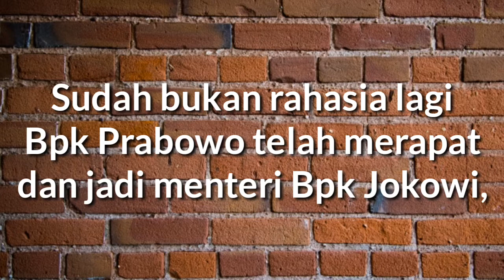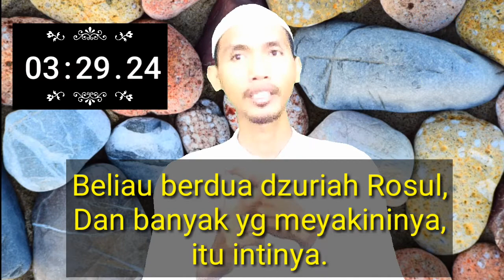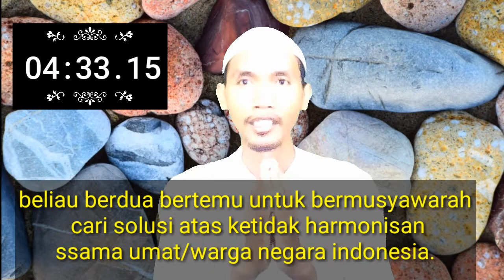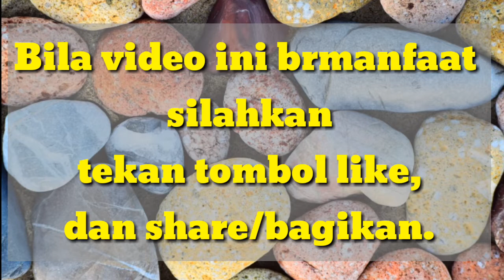Viral !! Habib Luthfi jadi Wantimpres di komentari YouTuber.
Setelah kemarin Habib Luthfi resmi menjadi bagian dari anggota WANTIMPRES ,kita semua bersyukur atas terpilihnya beliau, semoga Indonesia semakin Maju,berkah,adil, makmur, sentosa.Amin
   Tayangan video di atas merupakan permohonan salah satu YouTuber Indonesia yang ingin di pertemukan nya kembali Habib Luthfi dan Habib Rizieq Shihab, alasannya keduanya mempunyai pengaruh dan pengikut yg cukup besar , sehingga hal 2 yang menjadi sebab kekisruhan atau pun gejolak yg masih di rasakan utamanya pada tingkat bawah dapat di netralisir/ di kendalikan.
 Dan semoga keinginan YouTuber (Bang Ipung)
di atas dapat menjadi kenyataan, sehingga Indonesia menjadi negara damai, rukun,sejahtera,baldatun Thoyyibatun warobbun Ghofur, Amin.
      CHANNEL INI  MENAYANGKAN  SEPUTAR  PENGAJIAN , MAULID NABI ,MUROTTAL AL QUR'AN , QOSIDAH, KISAH PARA WALI ATAUPUN ULAMA,DAN HABIB DAN BERBAGAI KEGIATAN  ISLAMI.

Jika ingin belajar baca Al Qur'an  silahkan tonton 👉Yanbu'a